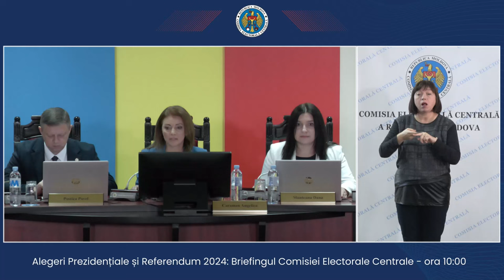Alegeri Prezidențiale și Referendum 2024: Briefingul Comisiei Electorale Centrale - ora 10.00